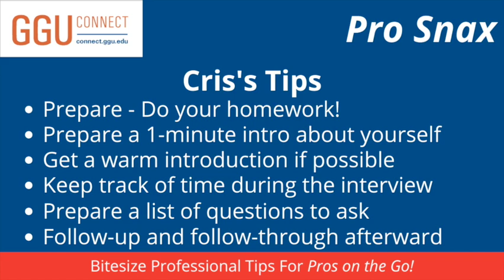GGU Connect Pro Snax Episode 3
The Art of the Informational Interview with Cris Barrett